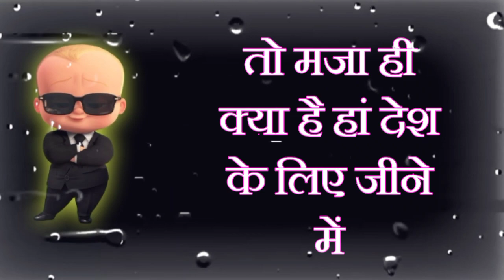जनवरी पर 🇮🇳 January per shayari 😀26 january funny Status 😄26 january WhatsApp status 😃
26 जनवरी पर 🇮🇳 January per shayari  😀26 january funny Status 😄26 january WhatsApp status 😃

Related Keywords ___

Funny Status
Comedy Status
WhatsApp Status
comedy cartoon status
Rebel Masti
Cartoon Wala Status
Hindi Status
26 january aa raha hai
26 January ke status
26 January ke WhatsApp status
26 January per funny shayari
26 January Hindi funny status
Happy republic Day
republic Day ke status
26 January ke raat 12:00 Baje
Gantanra Divas ki hardik shubhkamnaen
Har Ghar Tiranga
ghar ghar Tiranga status